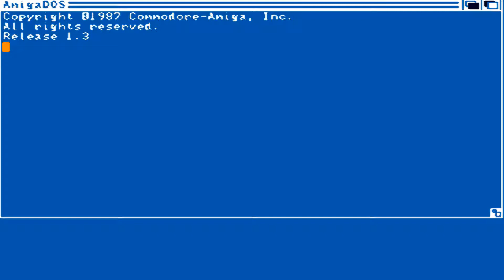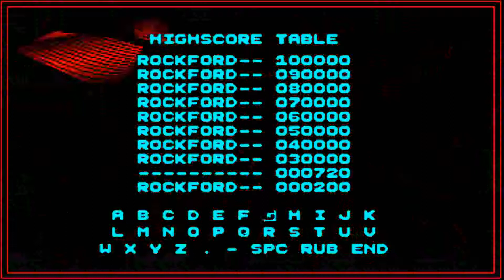AMIGA ROCKFORD OCS Arcadia Software 1988 First Star Software Icon Design LTD Laurence Vanhelsuwe adf